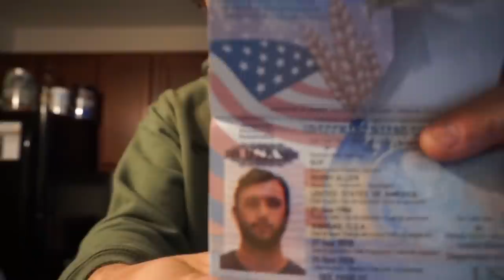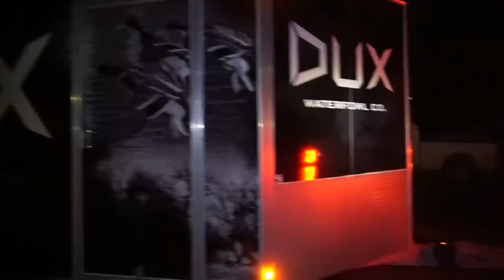My First EVER Duck Hunting Trip to CANADA!!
Duck hunting in Canada self guided has its trials but man was it beautiful! BIG THANKS TO HAYDEN AND BRYCE FOR HOOKING US UP WITH SCOUTING FIELDS AND PERMISSION! I HOPE YALL ARE READY FOR SOME BADAZZ VIDEOS FROM THIS TRIP!

MINE- bobguy888